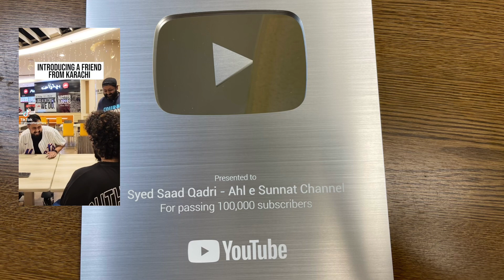😂 Funny clip about Karachi Choriya | Karachi Thefts | Karachi ke Halat 😭🥺